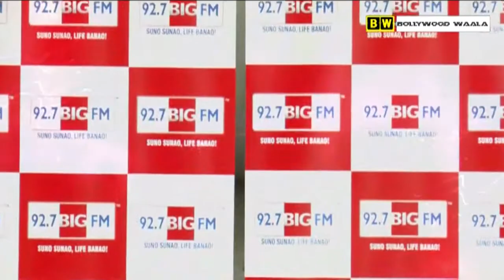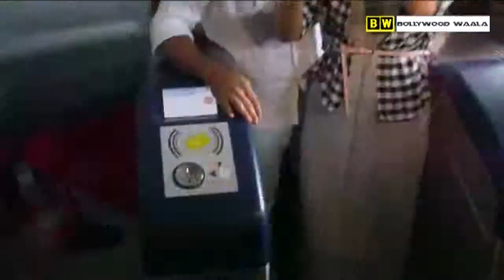"Lekar Hum Deewana Dil" In Mumbai Metro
Stars cast of film "Lekar Hum Deewana Dil" Armaan and Deeksha traveled together in the Mumbai Metro to promote their movie.